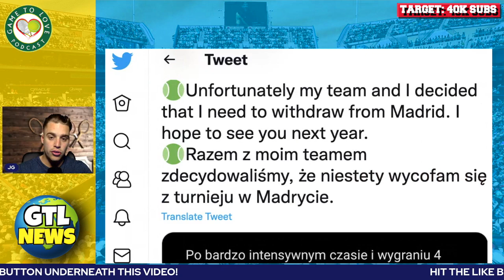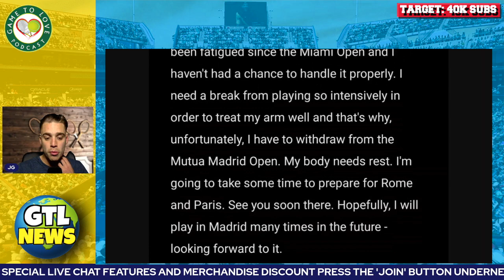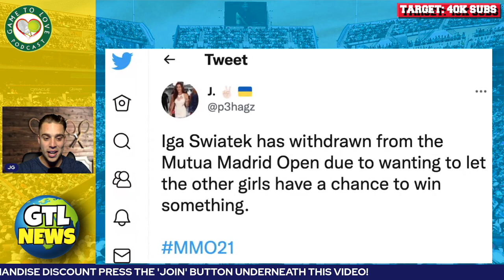Swiatek WITHDRAWS from Madrid Open 2022 | GTL News News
Iga Swiatek has withdrawn from the Mutua Madrid Open 2022. This comes after winning 4 tournaments in a row and she now is 23 matches unbeaten!

⏰ Time Stamps ⏰